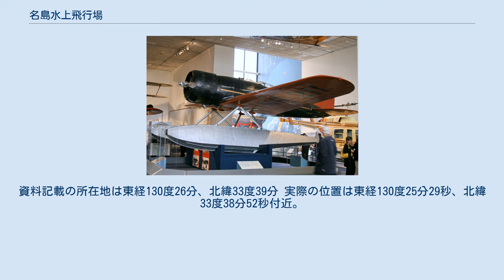名島水上飛行場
名島水上飛行場（なじますいじょうひこうじょう）は、福岡県糟屋郡多々良村名島の多々良川河口付近（現在の福岡市東区名島1-1）にあった水上機専用の水上飛行場。
 逓信省航空局により1930年（昭和5年）3月に設置された。
名島水上飛行場は通称名であり、正式名称は「福岡飛行場（水上機専用）」である。
陸地 7500 坪、格納庫 900 坪、簡易修理設備、燃料類、電信・電話、無線電信を常備。
重量10トンまでの陸揚げ用クレーン 2 基を備えていた。
福岡無線電信局 (呼出符号 JXF) を併設。
日本航空輸送が大阪、中国、朝鮮、台湾方面への航空路を開設した。
 1931年（昭和6年）9月17日には世界一周中のリンドバーグ夫妻を乗せたシリウス号が来訪した。
 リンドバーグ夫妻が来訪時に搭乗していたシリウス号 水上機専用のため使い勝手が悪く、1934年（昭和9年）に閉鎖された。
格納庫2棟は1936年に開設された福岡第一飛行場に移設された。
 跡地は完全に埋め立てられ住宅地となっており、記念碑(「名島水上飛行場跡の碑」福岡市東区名島1-1-24) と｢リンドバーグ通り｣の名が残る。
資料記載の所在地は東経130度26分、北緯33度39分 実際の位置は東経130度25分29秒、北緯33度38分52秒付近。